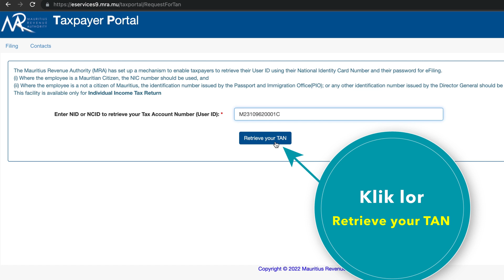Ou finn bliye ou TAN?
Video courtesy of the @mauritiusrevenueauthority2755